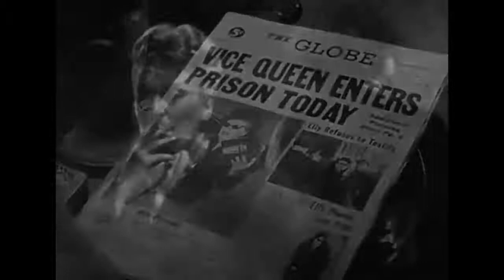Caged (1950) - Trailer